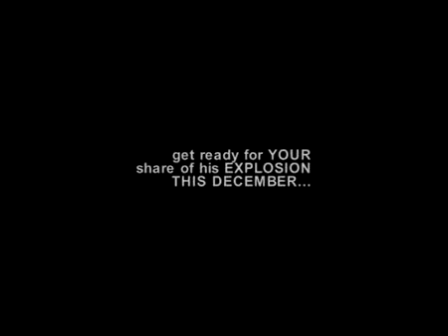Live in Concert 25th December